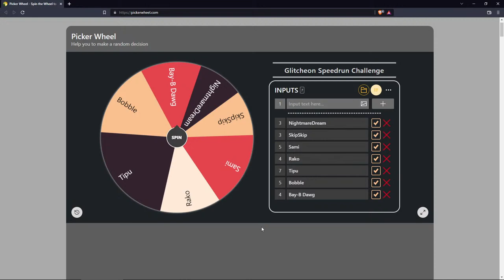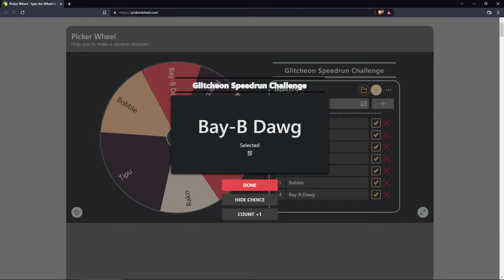Bubble stream. | Will You Snail?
I play Chapter D of Jonas Tyroller's platformer "Will You Snail?" - We're getting closer to the end in a place filled with precision platforming, bubbles and... basketball??

Also, I'm revealing the winner of a free Will You Snail key as the conclusion of our speedrun challenge giveaway!